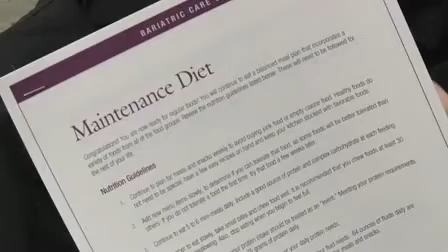Bariatric Surgery patient crosses Akron Marathon finish line | Summa Health System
Chuck Gough had tried to lose weight before, but it was pretty tough for him
to do alone. That's why he turned to Summa's Bariatric Care Center. Summa's comprehensive team-based approach to weight loss surgery gave Chuck the help and support he needed to get back on track with his weight loss goals -- and stay there. In fact, Chuck lost 135 pounds during the first year after his surgery and fulfilled one of his dreams. He successfully completed the 2010 Road Runner Akron Marathon.

For more information on Summa Weight Loss programs please visit our or to register for our FREE Weight Loss Surgery Seminar, call .